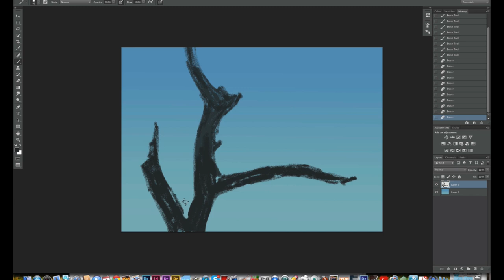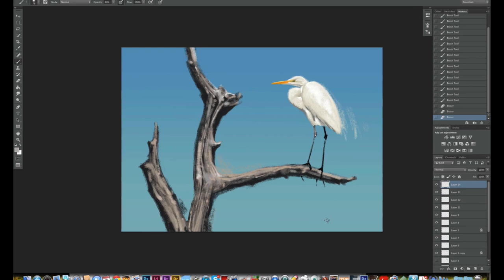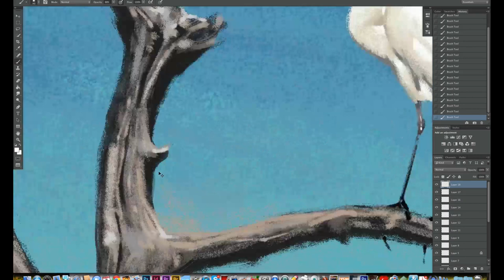Custom Photoshop Brushes - Digital Painting Time Lapse Egret Demo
Watch as Aaron demonstrates using his custom natural rough Photoshop brushes while painting an Egret. This is a fun style full of texture and spontaneity. If you're interested in purchasing these brushes for $5 then please click on the